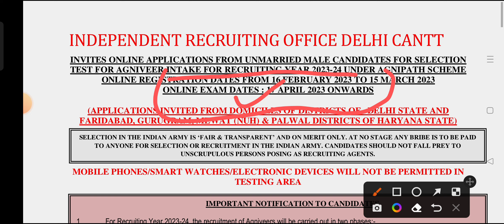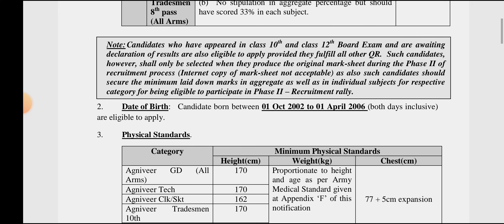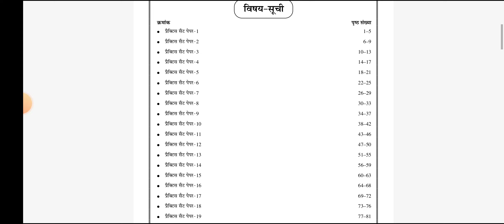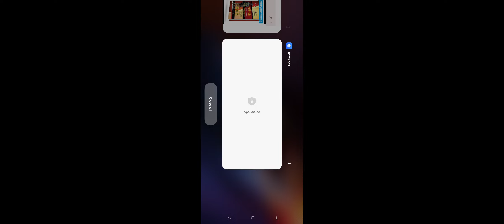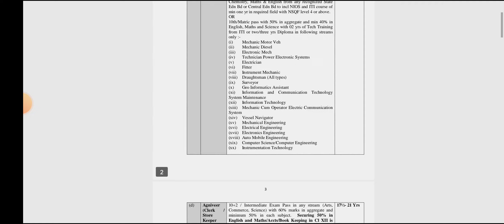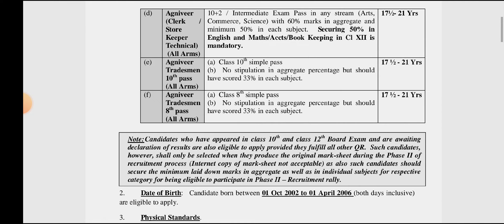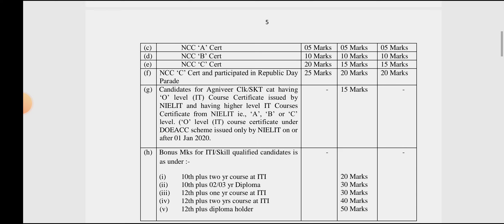INDIAN ARMY (IRO DELHI CANTT) EXAM 17 APRIL 🙄🙄 AGNIVEER RECRUITMENT 2023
DESCRIPTION FOR..
Indian Army Agniveer NER GD (General Duty)
Practice Sets:-
Indian Army Agniveer NER Tradesman
Practice Sets:-
Indian Army Agniveer (Clerk, SKT, GD)
Practice Sets:-
Indian Army Agniveer Sainik Technical
Practice Sets:-
# DEFENCE AND SPORTS ARMY
ARMY BHARTI 2023 IRO DELHI CANTT
CEE ARMY 2023